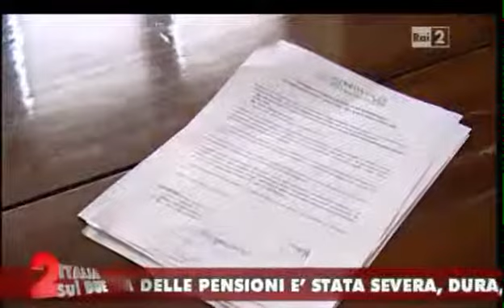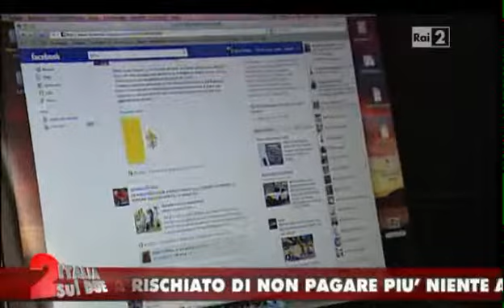mia intervista.mov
Intervista a Italia sul 2 Lunedì 26 Marzo